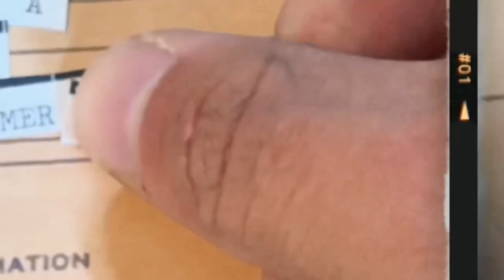America’s Most Haunted: 5 Haunted Locations in the US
TikTok Compilation video.

TIKTOK (2.8 million followers):
makingatruecrimerer

truecrimerer

makingatruecrimerer

00:00 - Intro
01:36 - Stanley Hotel (Colorado)
04:31 - LaLaurie Mansion (Louisiana)
07:31 - LaMont/Summerwind Mansion (Wisconsin)
10:18 - Winchester Mansion (California)
13:18 - Hotel De Haro (Washington)